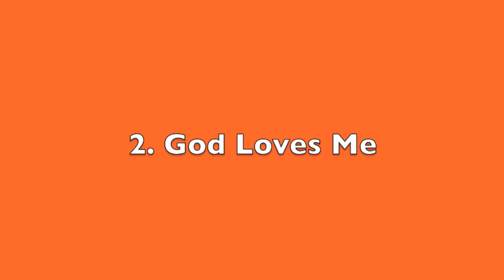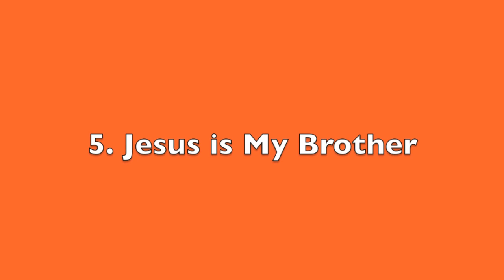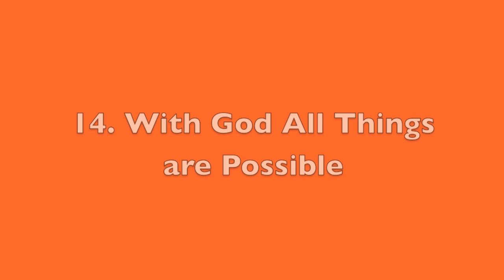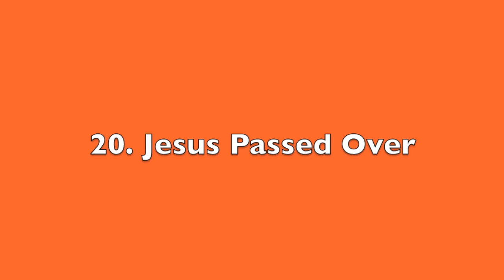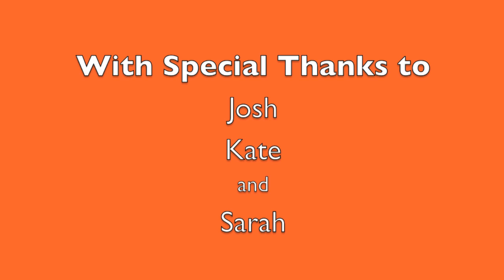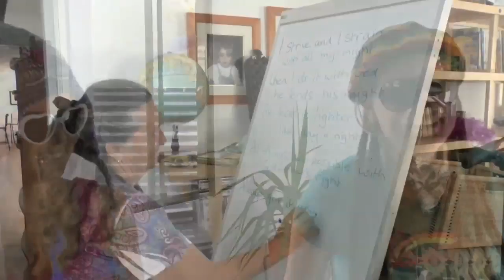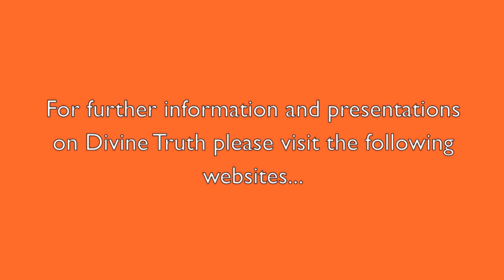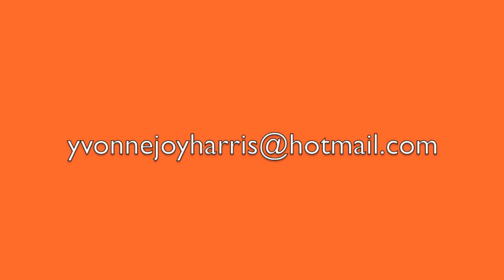20130415 Mama Joy Rap - All Rap Songs With Outtakes & Full Harlem Shake